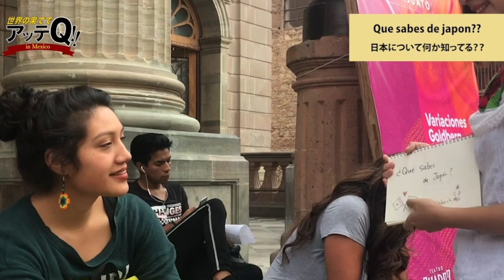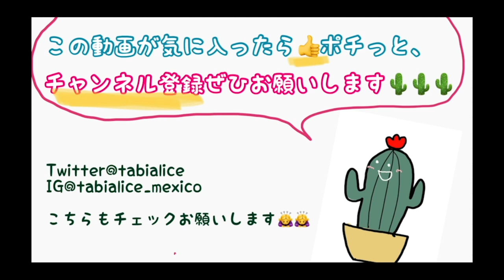【世界の果てでアッテQ‼︎】メキシコ人に日本の何について知ってるか聞いてみた🌵ENTREVISTA A MEXICANOS/QUE SABEN DE JAPON??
こんにちはありすです！いろいろバタバタしてまして動画の期間が空いてしまってすみません。でもこれからはだいぶコミットできるようになるので、またガシガシ上げていこうかなと思います！

今回は街ゆく人にインタビューということでメキシコのグアナファトという世界遺産の街で町歩きに疲れて休憩してる人たちに突撃インタビュー！メキシコ人は日本についてどのくらい知ってるのか？何について知ってるのかを調査してきました！
結構興味深い内容になっているのでぜひみてみてください。

昨日あげるはずだったこの動画、どれだけアップロードしても夜中の２時で91%から進まず、、気づいたら寝落ちしてました。あとで調べてみるとアップロードが止まるのは動画がめちゃめちゃ重い時か、wifiが弱ってる時らしいです。私の動画は全然重くないので多分wifi、、メキシコのwifiは日本みたいにサクサクではないので日本のサクサクwifiが恋しいです。

とまあ今回の説明文は私が大好きなyoutuber のすしらーめんりくさんが概要欄がいつも読んでて面白いので参考にしてみました。こっちの方がいいかな〜？？
これ聞いて欲しい！とかこれ気になる！！ってものがありましたらぜひ気軽にコメントしてください！！

ありす